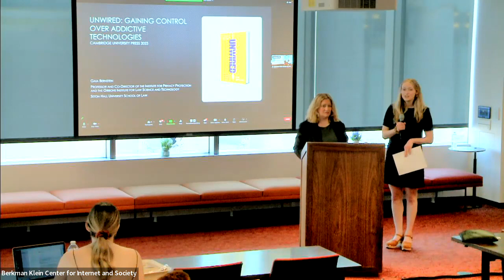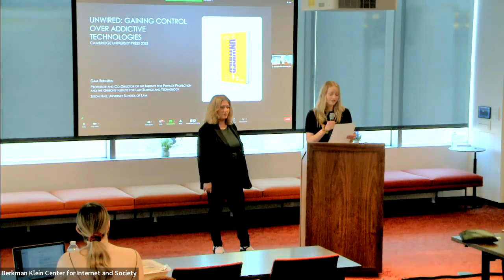Unwired: Gaining Control over Addictive Technologies